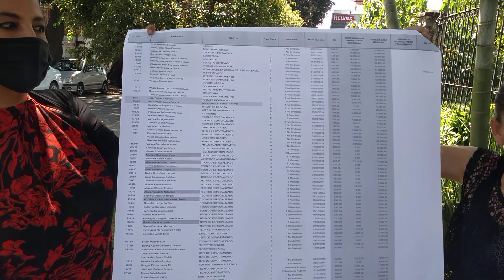Representantes de Sindicatos de la presidencia municipal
Lideres sindicales piden justicia para los 500 trabajadores despedidos por el presidente municipal Antonio Villalobos Andan